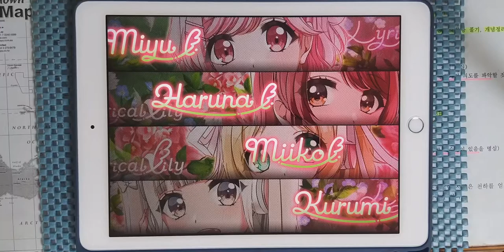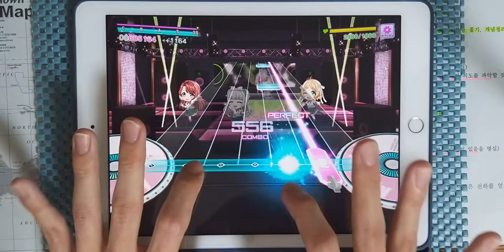【D4DJ Groovy Mix】프티 프랑스 (プティプランス) (EXPERT 12) PFC [Hand Cam]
* 동영상 정보 *
- 게임 : D4DJ Groovy Mix(グルミク)
- 악곡 : プティプランス (프티 프랑스)
- 유닛 : Lyrical Lily
- 카테고리 : 오리지널
- 작사 : 中村航 (나카무라 코우)
- 작곡 : エガワヒロシ (에가와 히로시)
- 편곡 : 吉田明広 (요시다 아키히로)
- 채보 제작자 : すばとす (스바토스)

* 라이브 설정 *
- 레인 설정
- 노트 설정
속도 : 9.2 크기 : 150%
- 판정 설정